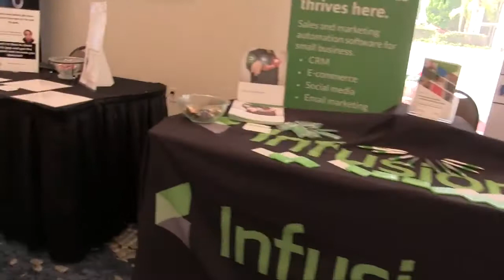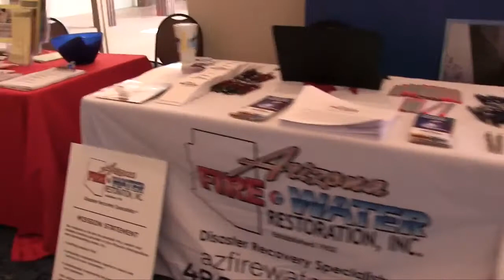NAWBO Phoenix, Arizona Chapter Supporting Women Through Women Entrepreneurs Small Business Boot Camp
NAWBO supports fellow women owned businesses and entrepreneurs by collaborating with other organizations who are working hard to support fellow women. That's why in 2016 we had to be the key sponsors.

This event marked the 12th annual Women Entrepreneurs Small Business Boot Camp in Phoenix Arizona. This trade show and conference format teaches women business owners everything they need to know while being able to connect and collaborate with many other successful women business owners around the valley.

Education is key in any area of life. You don't know what you don't know and that's why it's important to seek out vetted, and time tested events and organizations like the Women Entrepreneurs Small Business Boot Camp and NAWBo Phoenix Chapter.

Are you ready to take the next step to put your business and career forward to where you dream it can be?

NAWBO is an organization which works to: STRENGTHEN the wealth-creating capacity of our members and promote economic development; CREATE innovative and effective changes in the business culture; BUILD strategic alliances, coalitions, and affiliations; and TRANSFORM public policy and influence opinion makers. Since 1975, NAWBO has helped women evolve their businesses by sharing resources and providing a single voice to shape economic and public policy. NAWBO is the only dues-based national organization representing the interests of all women entrepreneurs in all types of businesses. There are chapters of NAWBO in almost every metropolitan area.

The NAWBO Phoenix, Arizona chapter supports women business owners in Phoenix, Scottsdale, Tempe, Gilbert, Mesa, Chandler and the other Greater Valley cities.